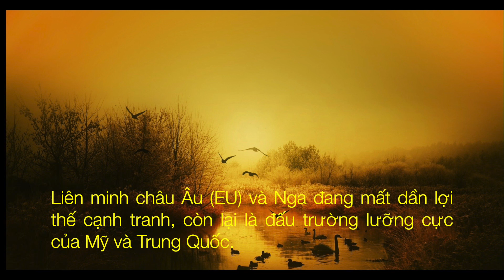KHỦNG HOẢNG NĂNG LƯỢNG Đang Phá Huỷ Thế Giới Đa Cực - Nhiều Nền Kinh Tế Có Thể Sụp Đổ .. | DVS Vlog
Khủng hoảng năng lượng đang phá hủy thế giới đa cực

Liên minh châu Âu (EU) và Nga đang mất dần lợi thế cạnh tranh, còn lại là đấu trường lưỡng cực của Mỹ và Trung Quốc.

 Theo tờ Foreign Policy, cuộc khủng hoảng năng lượng có thể tàn phá kinh tế của Nga và EU, đến mức cuối cùng cuộc khủng hoảng này có thể làm suy yếu cả hai trên trường thế giới. Điều này có nghĩa là chúng ta đang nhanh chóng chuyển sang một thế giới lưỡng cực do hai siêu cường thống trị: Trung Quốc và Mỹ.

- 5:25 | Nhiều nền kinh tế châu Á có thể sụp đổ theo bước Sri Lanka nếu Trung Quốc nhất quyết không xóa nợ